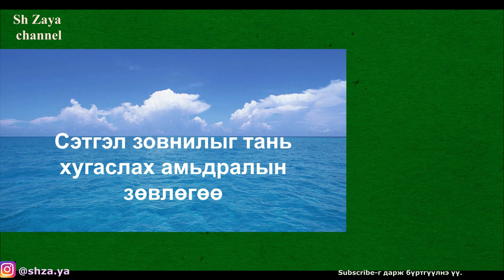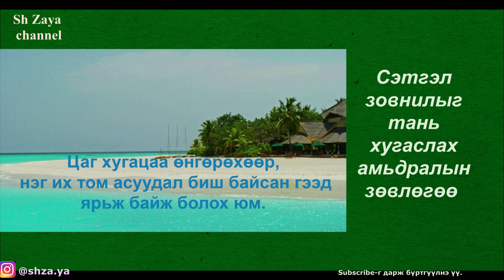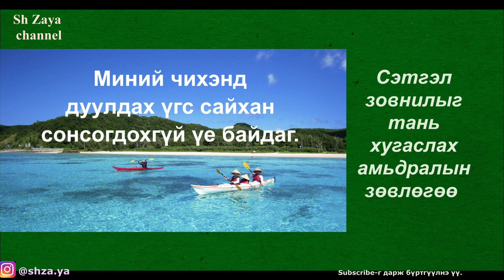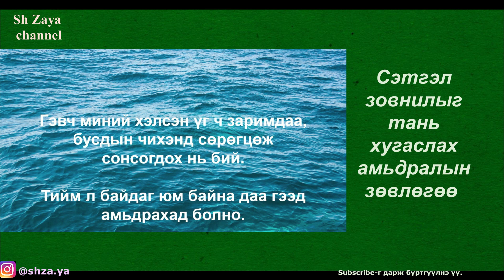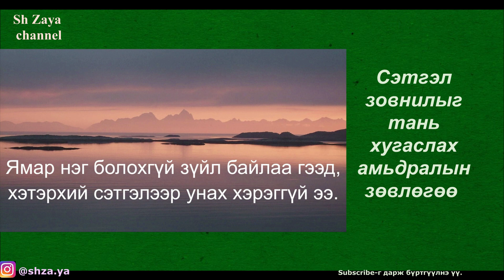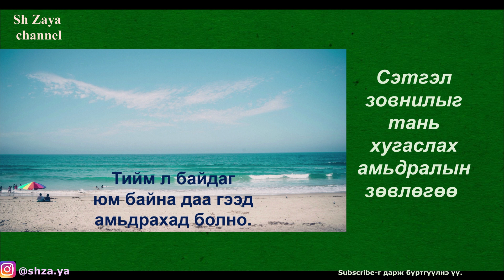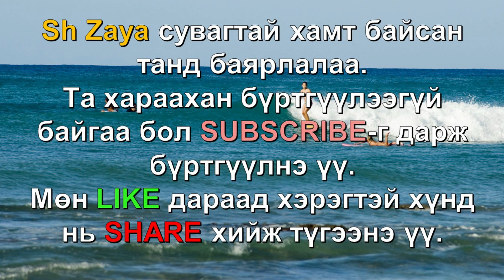☯️СЭТГЭЛ ЗОВНИЛыг тань хугаслах амьдралын зөвлөгөө 🥹🥹🥹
Аливаа зүйлийг хэт хүндрүүлж бодолгүйгээр,
"Тийм л байдаг юм байна даа." гэж аль болох хөнгөнөөр хүлээж авах нь бидний өдөр тутмын амьдралын сэтгэл зовнилыг багасгаж өгдөг.

Анхаарал тавьсанд баярлалаа, хэрэгтэй хүнд нь түгээнэ үү.